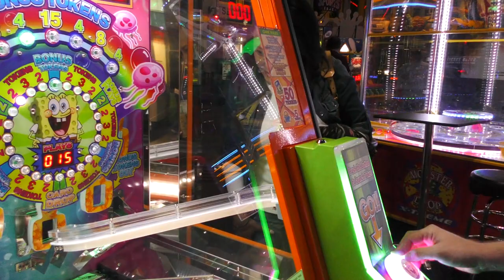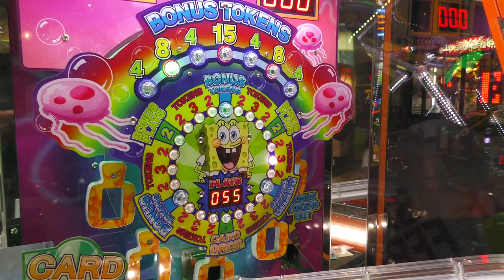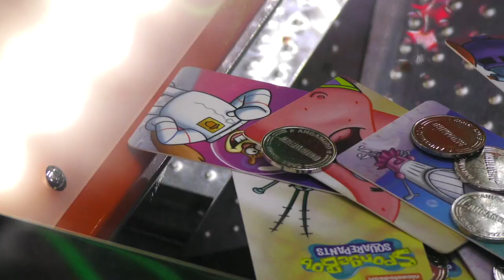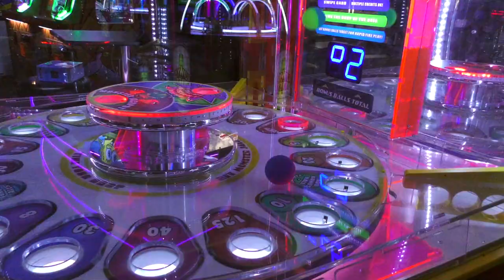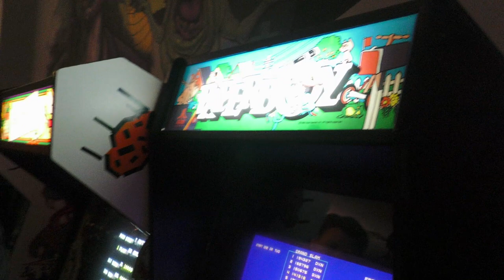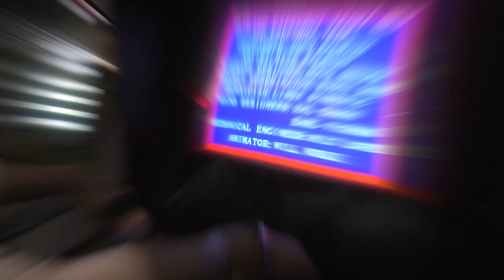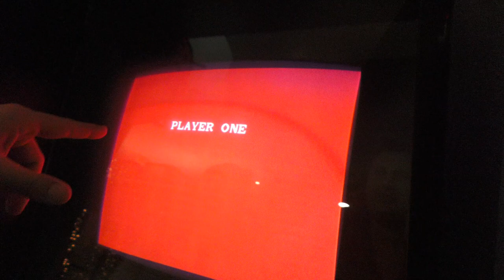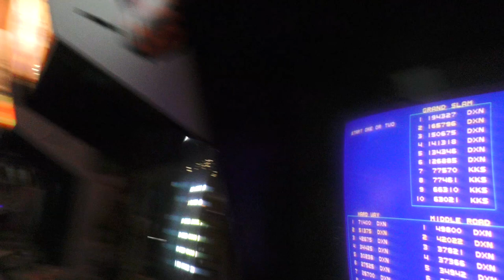Episode 7: “Can We Win A Drone?" Lots of Jackpots! Crushing Tower of Tickets - Big Wins! Arcade Show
Adam, Andy and Sota go to Tilt Studios arcade in Indianapolis and try to win a flying Camera drone with $50.  They also stop by Tappers Retro Arcade Bar to play the classic arcade game Paperboy.